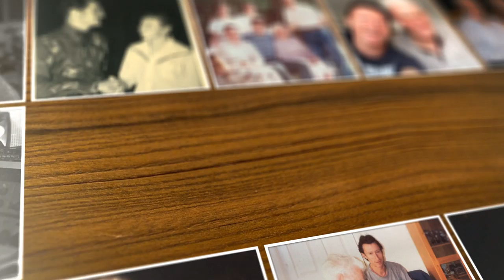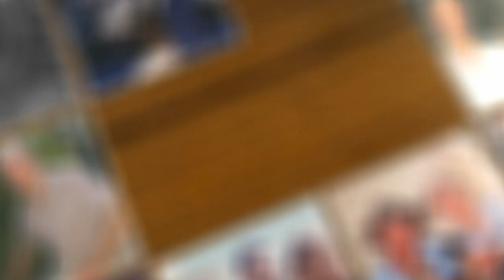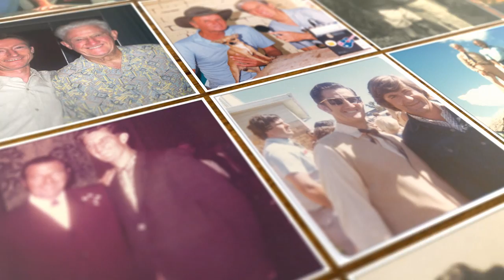John Minson Tribute Video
This video tribute to my dad John Minson was put together by Tamworth based director Luke Oldknow. We played it at dad's funeral and it's a reminder of how many lives were touched by this beautiful man affectionately known as 'Mr Hoedown'.